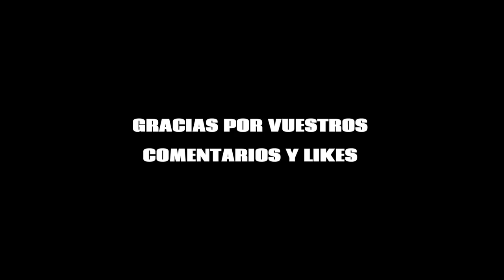PAPA CAMPEON |VLOGS DIARIOS MATERNIDAD NURYCALVO Y SU FAMILIA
Papa ha quedado tercero en una competicion de snowboard, es nuestro campeon. En uno de los vlogs diarios de maternidad.

Si quereis mandarnos una carta podeis enviarnosla a:
Nuria Calvo
Apartado de correos 83
28522 Rivas Vaciamadrid (Madrid) ESPAÑA